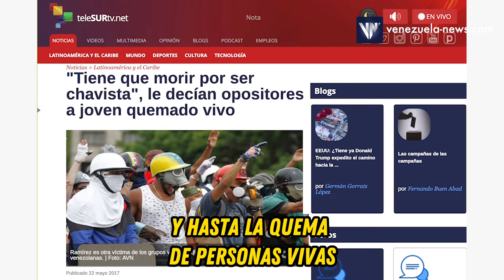Todo sobre la CPI y Venezuela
Descripción: la CPI decidió seguir avanzando en la investigación contra Venezuela por supuestos crímenes de lesa humanidad ¿Por qué Venezuela denuncia el uso político de esta corte?